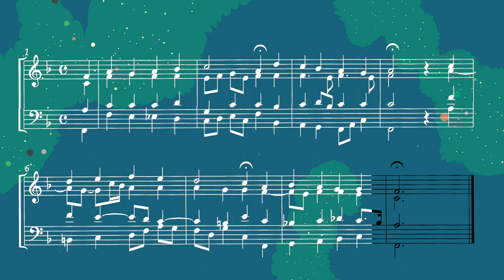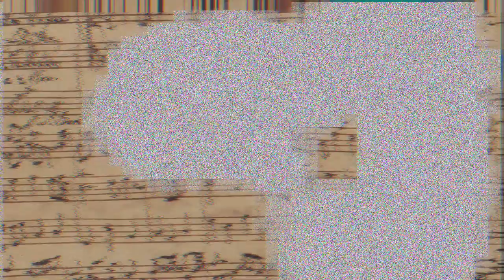Bach vs AI: spot the difference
'We're beginning to see an age where the code and the coder are beginning to separate. So, perhaps the code itself can really be creative and make something new.'

Will computers ever be able to write music like Bach? Popular mathematician Professor Marcus du Sautoy is here to try and answer that question by delving into the mysterious and intriguing world of artificial intelligence.

Catch Professor du Sautoy at our Bach, the Universe and Everything on Sunday 1 December 2019.